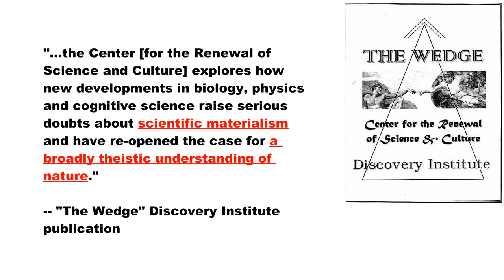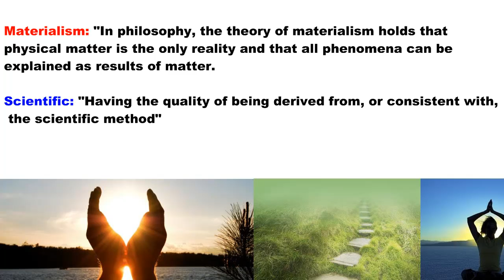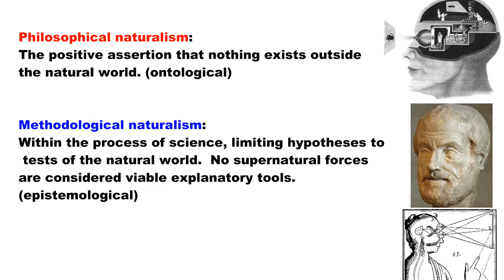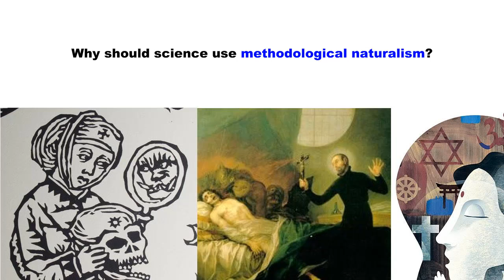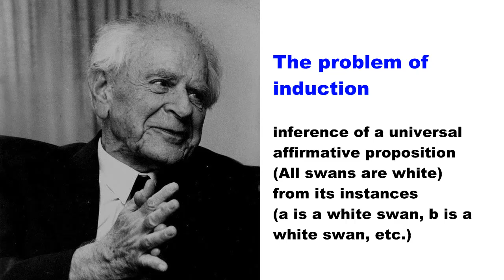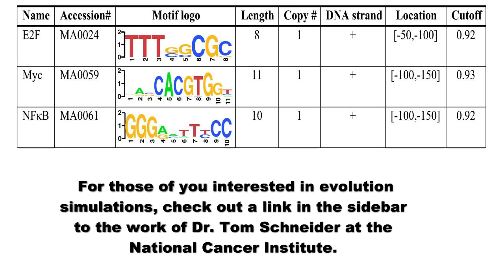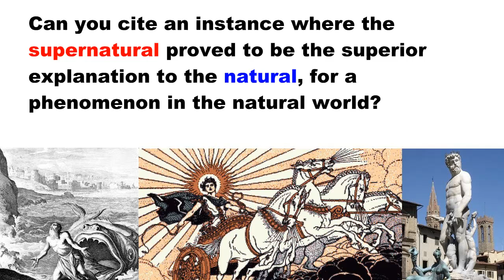A Challenge for the Discovery Institute: Methodological Naturalism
The Discovery Institute's stated goal is the overthrow of scientific materialism.  What does that mean, and why do they want to overthrow it?  I have a challenge for the Discovery Institute in return.  Can they produce some example of how a supernatural explanation has defeated scientific materialism in the past?

For more information on this topic, I recommend the work of scientists Robert Pennock and Tom Schneider.

How did they know it was the lettuce?, an article by Robert T Pennock

Evolution simulation and information theory by Tom D Schneider, National Cancer Institute